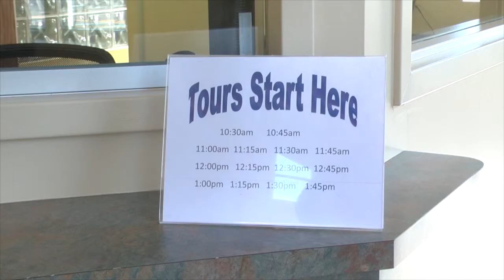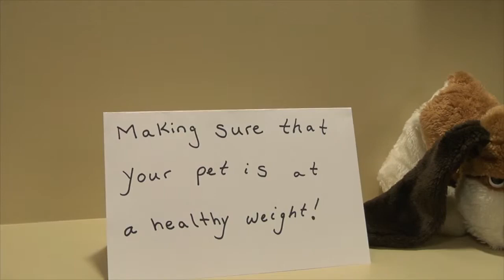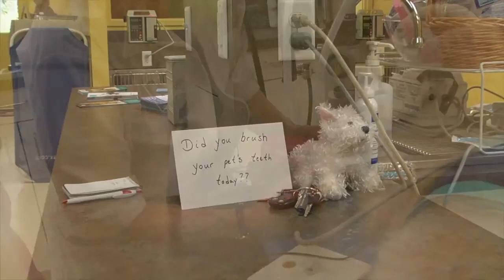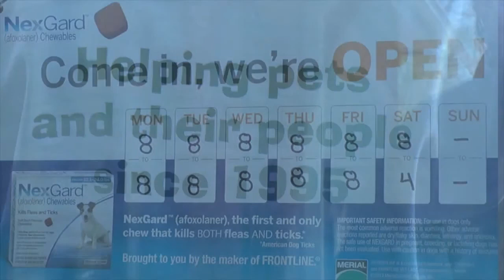Centerville Animal Hospital Tour, Chesapeake Va. 23320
This video is about Centerville Animal Hospital Tour
Come in and see us today.